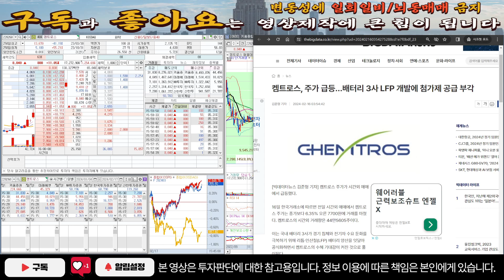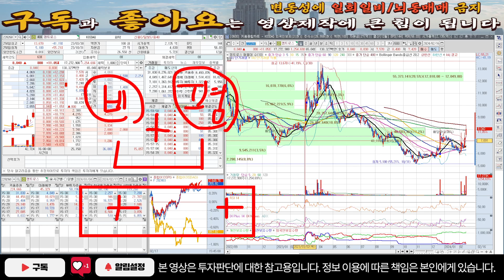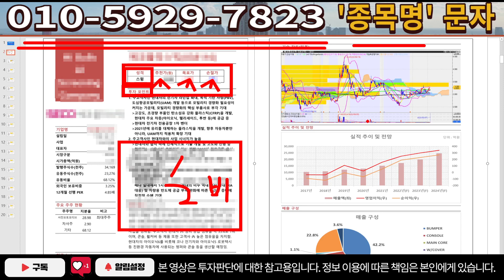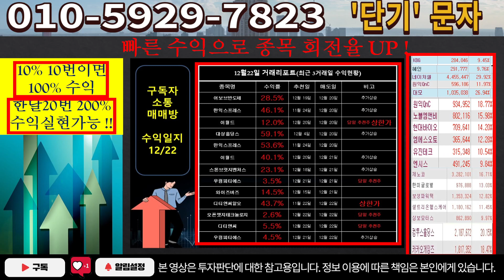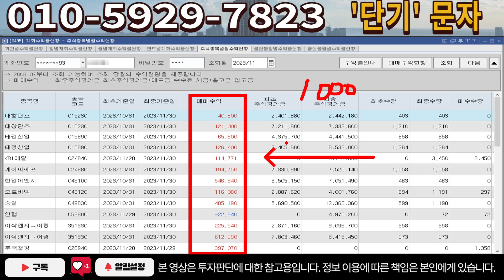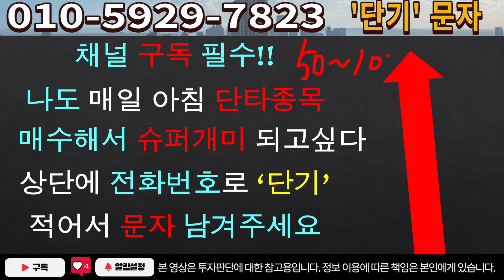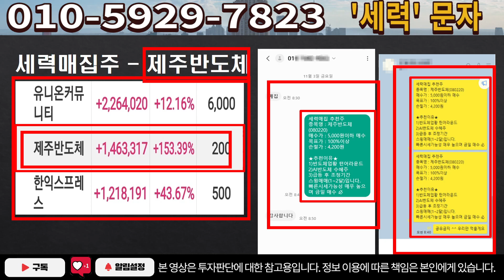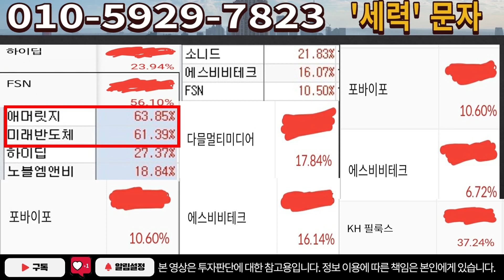[주식]켐트로스 - 루머가 돌고 있습니다! 앞으로 이렇게 대응하세요!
실시간 구독자소통 카톡방 투자정보 텔레그램